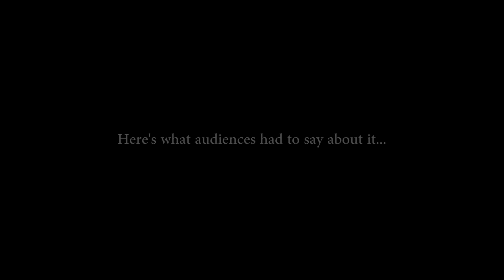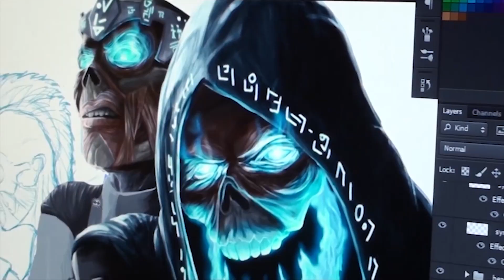A Fanboys Tale | Promo Video (2018)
A promotional video for @BrownFamilyTrees first documentary, "A Fanboys Tale" that premiered at the Imaginarium Film Festival in Louisville, Kentucky.

Editor / Producer:
Jason Brown

Featured:
Imaginarium Staff

Created with @AdobeCreativeCloud @Samsung and @Dolby